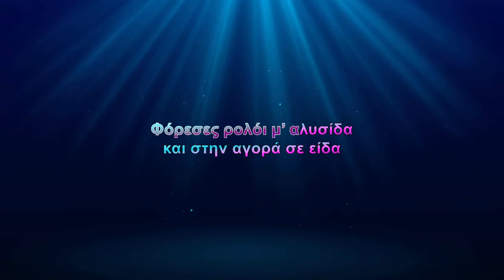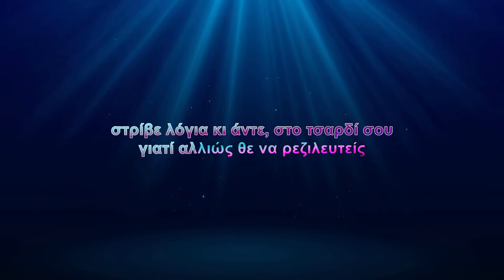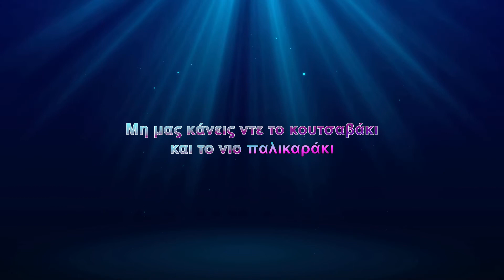Ελένη Βιτάλη - Στρίβε λόγια (Karaoke)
Τραγούδι: Στρίβε λόγια
Άλμπουμ: Το τσαντηράκι
Καλλιτέχνης: Ελένη Βιτάλη
Μουσική: Χρήστος Νικολόπουλος
Στίχοι: Δημήτρης Ιατρόπουλος

Στίχοι:
Φόρεσες ρολόι μ’ αλυσίδα
και στην αγορά σε είδα
στρίβε λόγια και μην κάνεις τέτοια
και μην παριστάνεις το νταή
δε φτάνει το χρυσάφι να σε λένε μερακλή

Έλα και στρίβε τώρα λόγια
μην ξηγιέσαι τραλαλά
γιατ’ είμαι κόρη του Λαυράγκα
και γυναίκα του μπελά

Πέτα το μπεγλέρι απ’ το χέρι
να μην γίνει νταλαβέρι
στρίβε λόγια κι άντε, στο τσαρδί σου
γιατί αλλιώς θε να ρεζιλευτείς
θα γίνει φασαρία και κορόιδο θα πιαστείς

Μη μας κάνεις ντε το κουτσαβάκι
και το νιο παλικαράκι
στρίβε λόγια και μη βγάζεις άχνα
σε γνωρίζουμε απ’ τα παλιά
δεν πιάνουν τέτοια κόλπα στο δικό μας μαχαλά